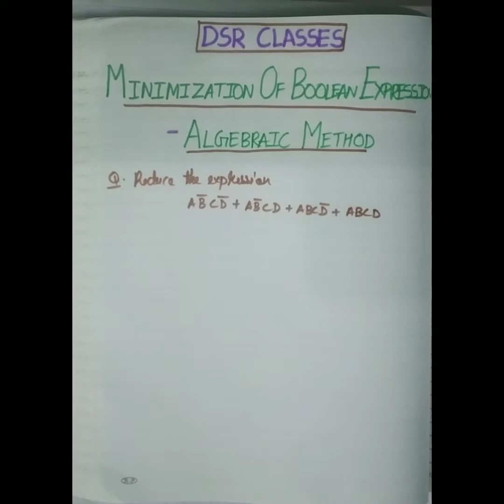Boolean Function Minimization||Algebraic Method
This video contains explanation of how to minimize a boolean expression algebraically with the help of 3-4 questions.